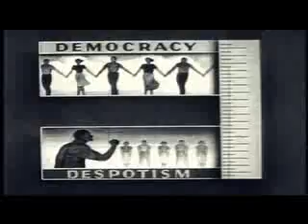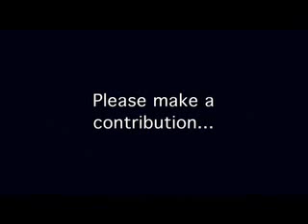THE CORPORATION [20 of 23] Hostile Takeover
20. Despotism was often a useful tool for the corporation to secure foreign markets. Corporations once even attempted to overthrow New Deal President Roosevelt and impose a fascist dictatorship in the US. The story of Major General Smedley Darlington Butler.